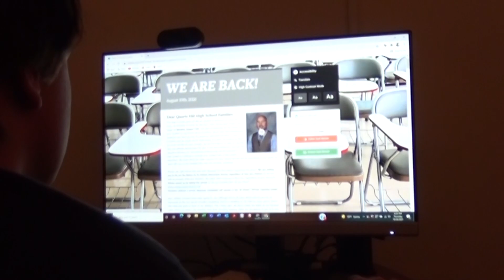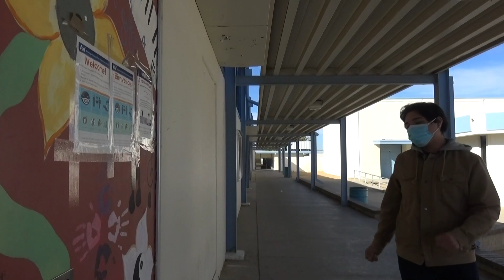QHHS Royals Hype Music Video - 2021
Respectful and Unstoppable we are Leaders who are Engaged despite it all!